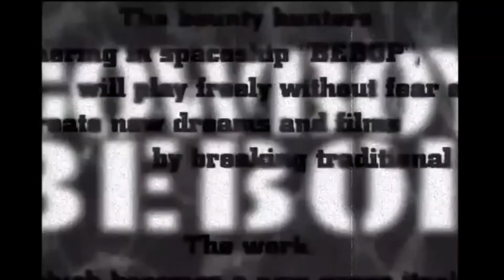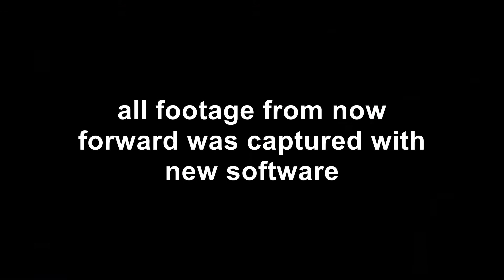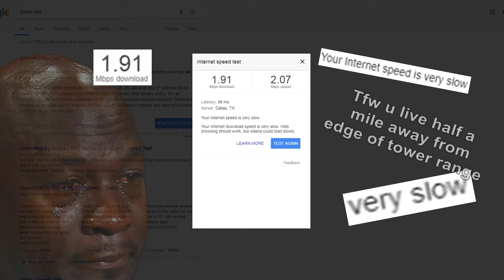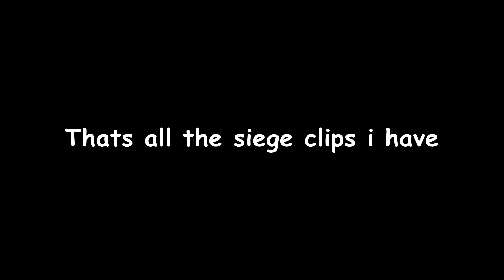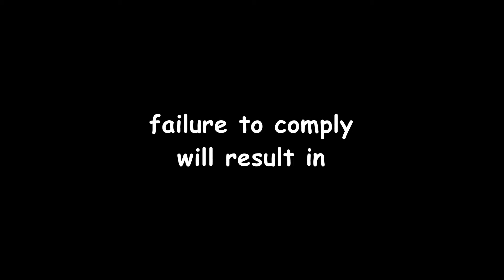The Lads Comp 2.0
ok its actually just fortnite gameplay and not a bunch of different games like the "OG lad comp" but i basically just play fortnite